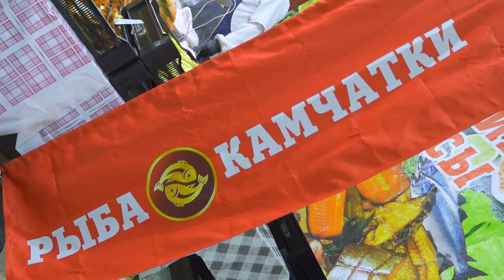Выставка «Икра и рыба Камчатская» Соликамск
🐠ВКУСНАЯ ТЕМА

Всё меньше и меньше дней остаётся до самого главного праздника в этом году. Нужно успеть не только украсить свой дом и позаботиться о подарках для родных и близких, но и, конечно, же сделать новогоднее меню незабываемым. А какие для этого нужны ингредиенты и где их приобрести уже готов рассказать Дмитрий Асташкин.